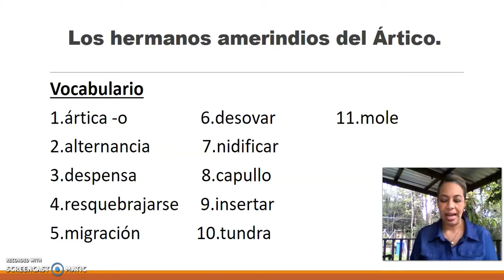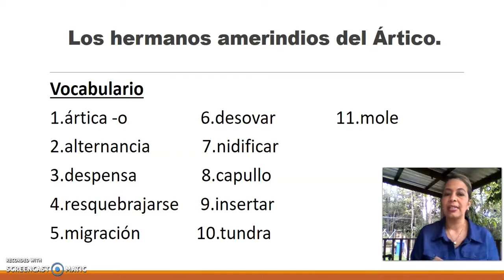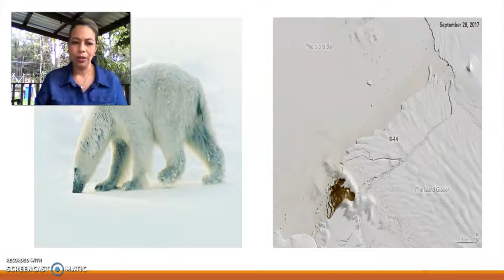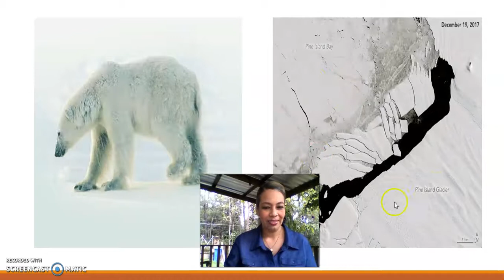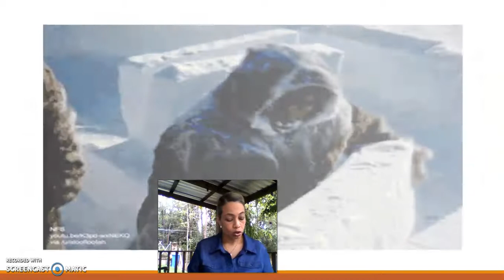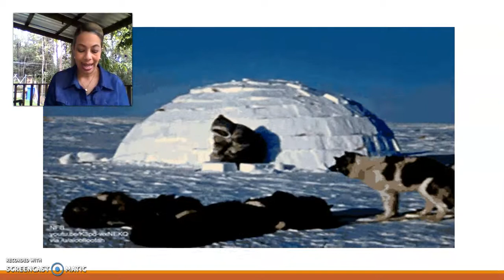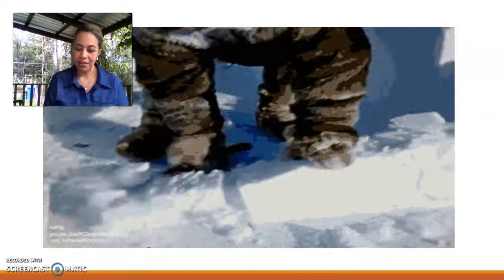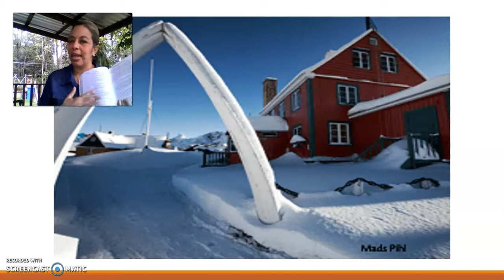Clase de lectura "Los hermanos amerindios del Ártico" 5to grado